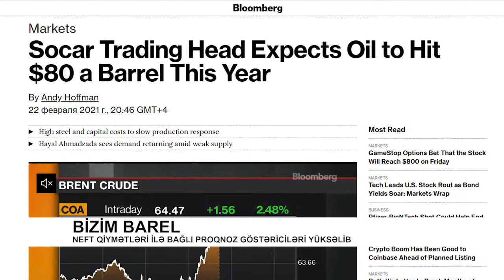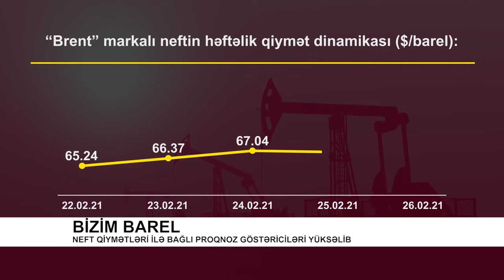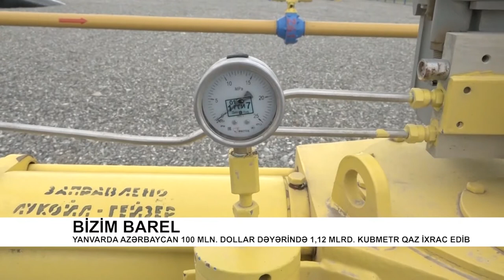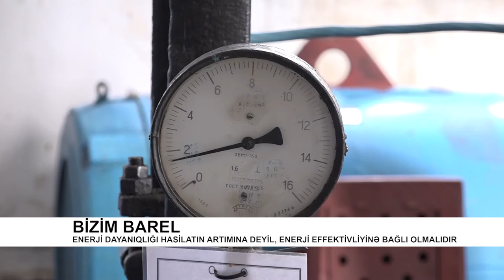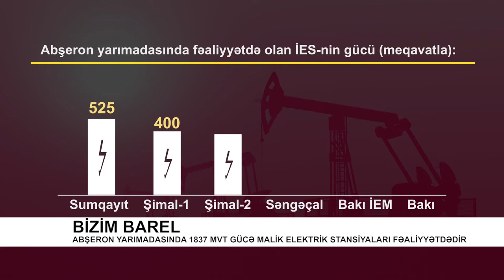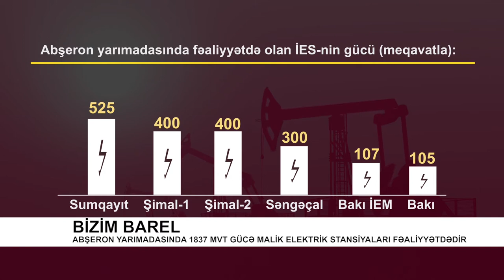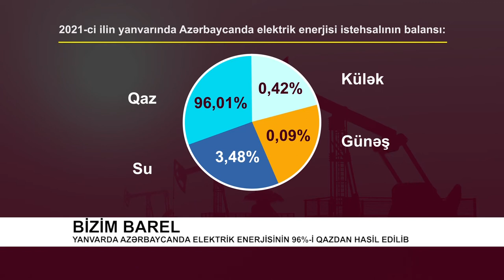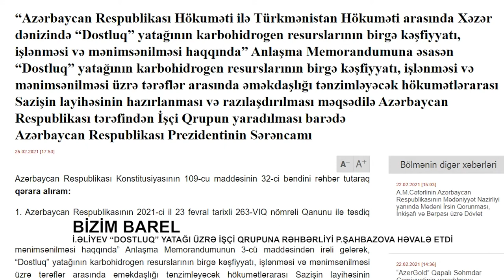Bizim Barel: Neft qiymətləri ilə bağlı proqnoz göstəriciləri yüksəlib - 26.02.2021